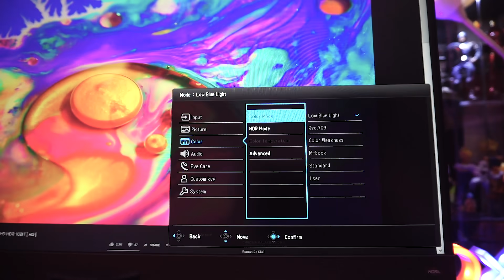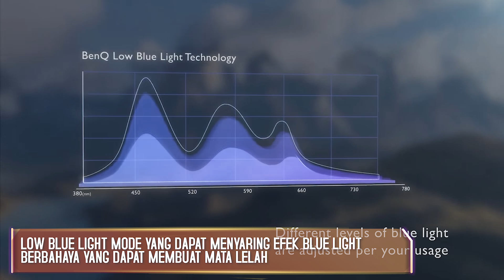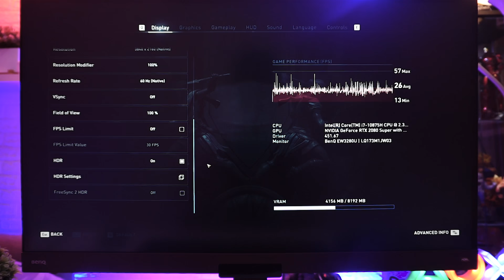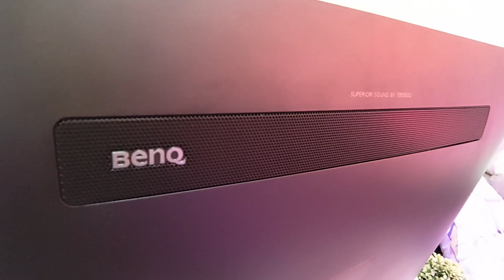PS5 READY!!! Siap Main Console Gaming PS5 ? Hayukkk! - REVIEW Monitor Gaming 4K HDR BenQ EW3280U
TimeStamp
Opening : 0:31
Spesifikasi: 1:41
Desain: 2;28
Konektivitas: 3:25
Fitur : 3:55
HDRi dan Game Test: 4:53
Speaker Trevolo: 7:18
Kesimpulan : 7:40

Gratis kok, Ada banyak GIVEAWAY! dan Jangan lupa kasih LIKE & KOMENTAR di video review KotakGame yang wajib ditonton gamer aktif dan kekinian:

🎮🎮🎮BenQ EW3280U adalah monitor gaming 4K UHD khusus game AAA yang menawarkan spesifikasi dan teknologi paling mumpuni untuk menghasilkan kualitas visual terbaik. 😍✨Baik memainkan game maupun menonton film, kamu akan mendapatkan sensasi terbaik yang memanjakan mata apalagi berkat teknologi visual HDRi.

Tidak ketinggalan BenQ juga menawarkan fitur Eye Care untuk menjaga kesehatan mata saat menatap layar dalam jangka panjang! 👍👍👍

Penasaran dengan kualitas monitornya? Simak review dari kami di sini

- [REVIEW: ACER NITRO 5 AMD 4000] 🔥🔥🔥 Jagoan Sesungguhnya! Performa Makin Powerful Tapi Tetap Dingin dengan Thermal System Canggih!